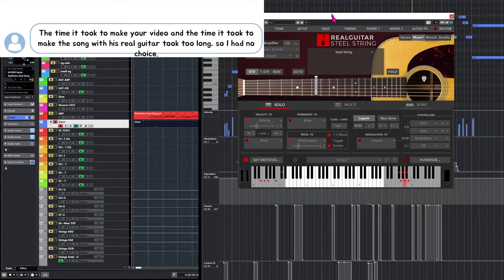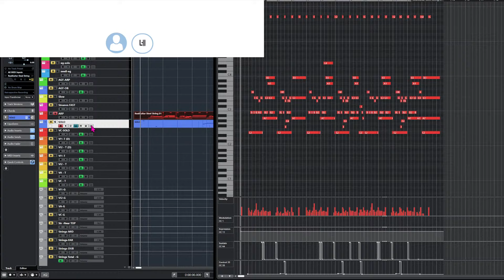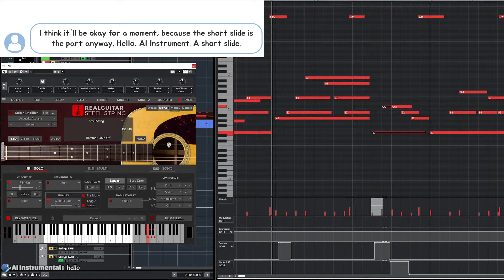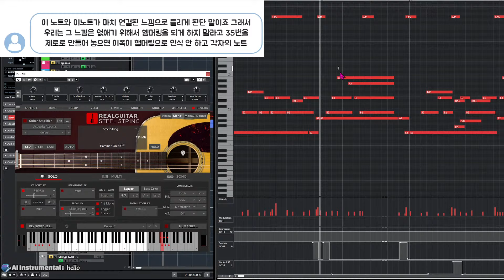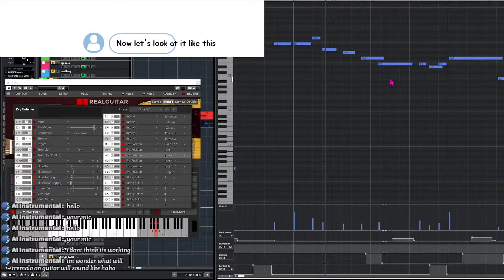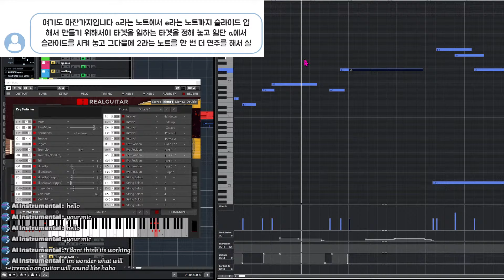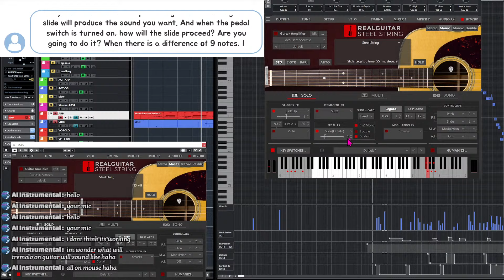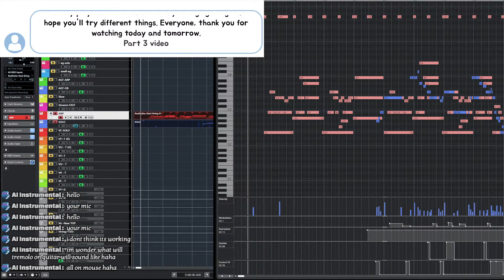MusicLab RealGuitar 6 Review Se 2. Arpezio & Solo Tutorial | Include MIDI File | 뮤직랩 리얼기타 리뷰!의 사본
MusicLab RealGuitar 6 Review Se 2. Arpezio & Solo Tutorial | Include MIDI File | 리얼기타 리뷰

Kanzi 를 위한 후원~ 항상 고맙습니다!!!

How to make Arpezio

이번에 MusicLab 회사의 Realguitar 후원으로 이 비디오를 제작하게 되었습니다. 다시한번 감사의 말씀을 드립니다.
이 리뷰 비디오는 다양한 기능과 주법을 만들수있는 방법에 대해서 소개할 예정입니다. 아직 몇편이 만들어질지는 예측이 안되지만, 최선을 다해서 만들겠습니다.
이 비디오가 여러분께 많은 도움이 되었으면 좋겠습니다!!
Musiclab 관계자 여러분 고맙습니다!!

This time, we are making this video with the Realguitar sponsorship of MusicLab. Thank you again.
This review video will show you how you can create a variety of features and techniques. I can't predict how many will be made yet, but I'll do my best to make them.
Musiclab staff, thank you!!

저는 KPOP Songwriter, Producer 입니당. 이 채널에서는 여러 나라의 음악을 Cover 편곡하고있습니다.
요즘 Kpop Ballad piano 가 참 유행하는것같아서 기분이 좋아요.
그래서 KPOP Ballad beat 를 만드는게 너무 좋습니다.
스트링은 샘플모델링(SampleModeling Strings VSTi) 스트링을 기반으로 하고있어용
MIDI 편곡과 MIDI 스트링 편곡, MIDI 전반적인부분에 대해서 다루고있어요.
주로 발라드위주의 편곡입니당.

I am KPOP Songwriter, Producer. This channel covers music from many countries.
I feel good because Kpop Ballad Piano seems to be very popular these days.
That's why I love making KPOP Ballad Beat.
The string is based on the Sample Modelling Strings VSTi string
It deals with MIDI arrangements, MIDI string arrangements, and MIDI overall.
It's a ballad-oriented arrangement.
채널에 가입하여 혜택을 누려보세요.